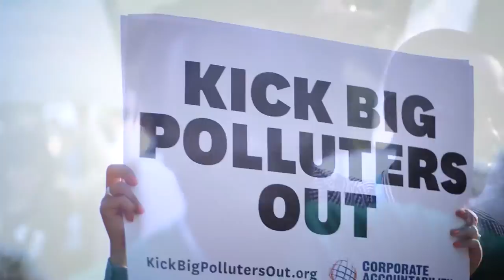COP22 - Climate march